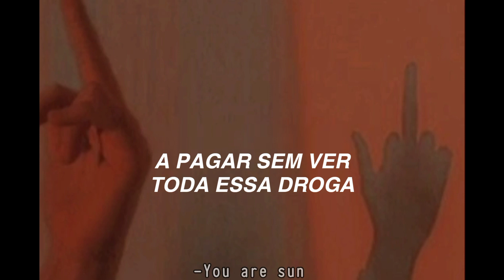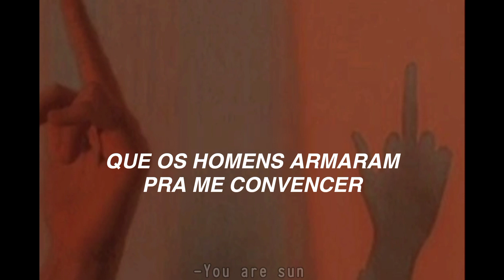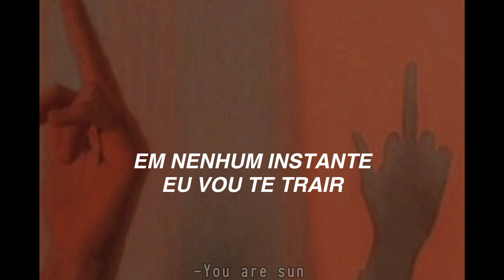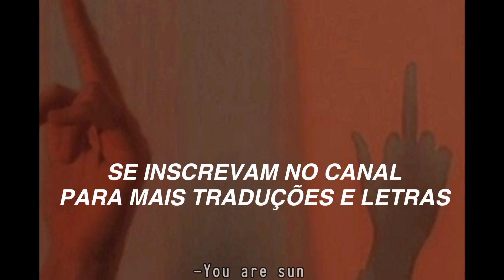Cazuza - Brasil[Letra/Legendado]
Edição:-You are sun

♡Parcerias♡